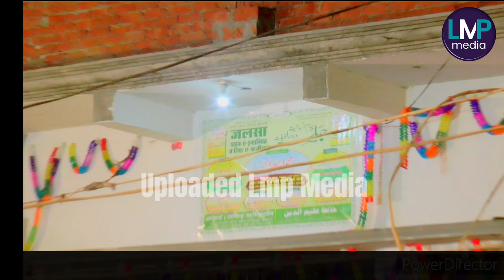Hafiz Sadaan | Jalsa 2024 | In Madrasa Anwarul Huda Lilbanat Mahewaganj kheri | uploaded alemb media